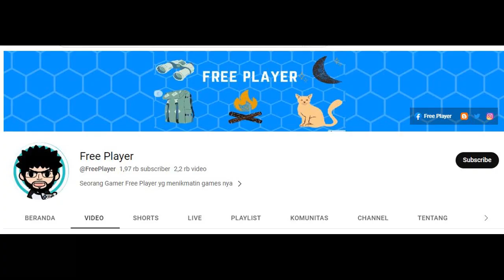Global Arena - April 9, 2024 ► Unlimited Ninja |Ninja Classic |Anime Ninja | Ninja World Online